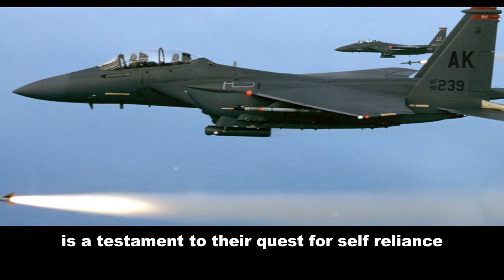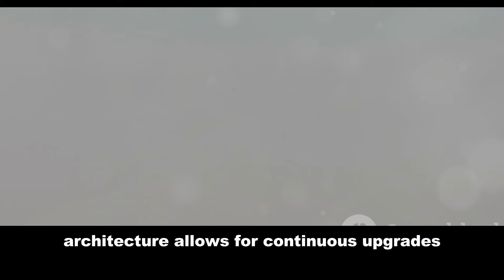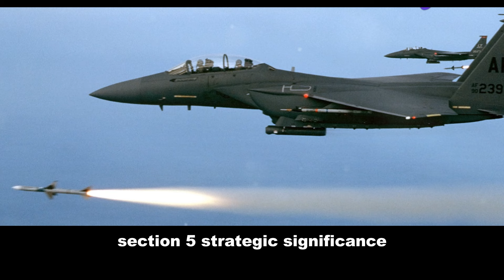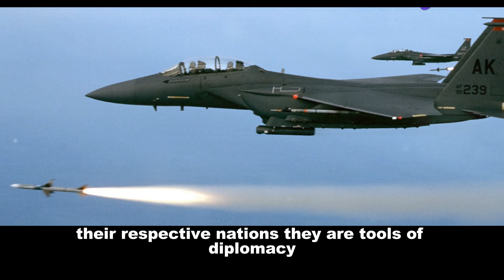🇮🇳 Su-30MKI vs. 🇷🇺 Su-35: Which Flanker Rules Indian Skies? 💥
The ultimate air superiority showdown! 💥 India's pride, the Su-30MKI, faces off against its Russian counterpart, the Su-35 Flanker-E. ⚔️  These twin-engine beasts are both renowned for their agility and firepower, but which one reigns supreme? 🏆

In this in-depth analysis, we'll dive into the specs, capabilities, and combat history of each fighter jet. ✈️  We'll examine their strengths and weaknesses, from maneuverability to avionics, and discuss how they would fare in a head-to-head engagement. 🎯

Whether you're an aviation enthusiast, a military buff, or just curious about these incredible machines, this video is a must-watch! 🔔